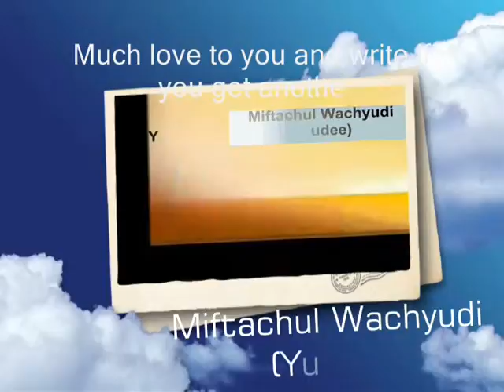Much love to you